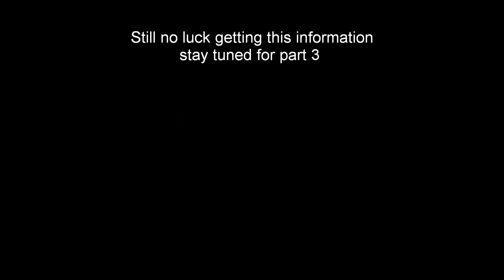Run around part 2.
Well I did receive a call from Kevin, He offered no help in getting the information we were looking for either.

Now I was told to contact the citys legal department to get the information.